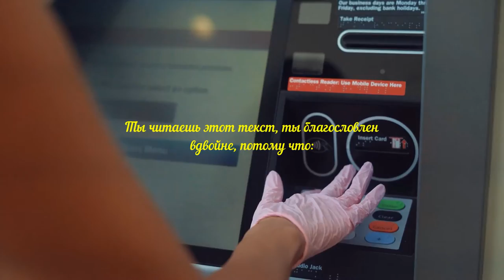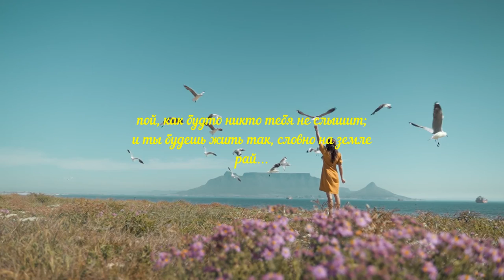Наилучшая мотивация на счастье. Стать счастливым за полторы минуты!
Мотивация на счастье. Как стать счастливым.
Если сегодня с утра ты проснулся здоровым, ты счастливее, чем 1 миллион человек, которые не доживут до следующей недели.
Если ты никогда не переживал войну, одиночество тюремного заключения, агонию пыток или голод — ты счастливее, чем 500 миллионов человек в этом мире.
Если ты можешь пойти в церковь (синагогу) без страха и угрозы заключения или смерти, ты счастливее, чем 3 миллиарда человек в этом мире.
Если в твоём холодильнике есть еда, ты одет, у тебя есть крыша над головой и постель, ты богаче, чем 75% людей в этом мире.
Если у тебя есть счёт в банке, деньги в кошельке и немного мелочи в копилке, ты принадлежишь к 8% обеспеченных людей в этом мире.

Ты читаешь этот текст, ты благословлен вдвойне, потому что:
1) кто-то подумал о тебе;
2) ты не принадлежишь к тем 2 миллиардам людей, которые не умеют читать.

Кто-то когда-то сказал:
работай, как будто тебе не надо денег;
люби, как будто тебе никто никогда не причинял боль;
танцуй, как будто никто не смотрит;
пой, как будто никто не слышит;
живи, как будто на земле рай…